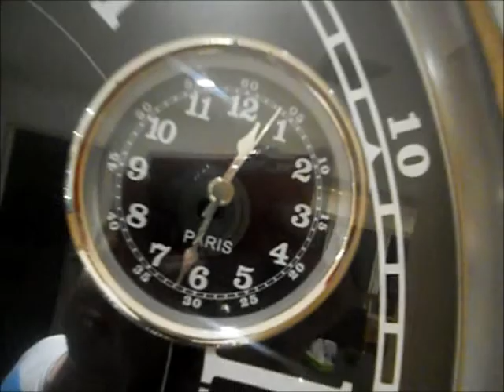Chip Rapping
My mate Chip  rapping today at college what a lad. Overall though good day and has 2 fitness sessions today so I am quite tired to be honest but managed to hand in yet another assignment so catching up on my assignments now.

BE HAPPY